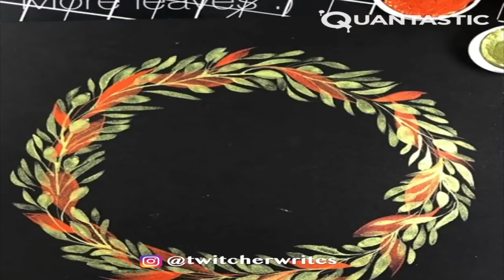The marvelous thing around us,these talented artist will inspire your creativity new7 . 3